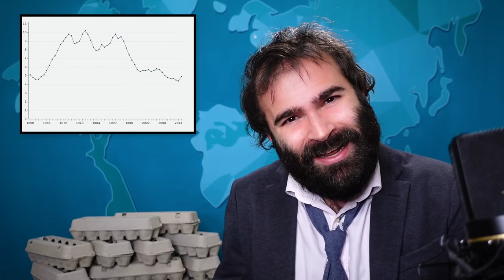Orange Man Indeed Bad: 100 Years of Trump - SOME MORE NEWS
Hi. Here is our 100th episode... and yeah, it's about Donald Trump and all of his lies, crimes, impeachments, and insurrections.

Executive Producer Katy Stoll (@KatyStoll). Written by David C. Bell. Directed by Will Gordh (@will_gordh). Edited by Gregg Meller. Graphics by F. Clint DeNisco. Produced by Nick Mundy.